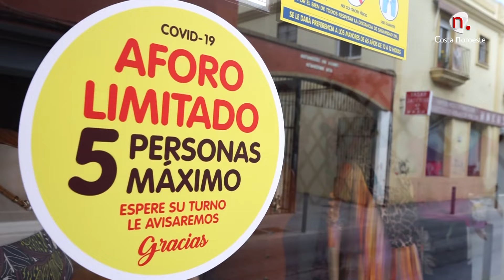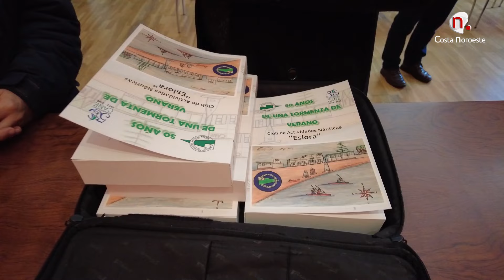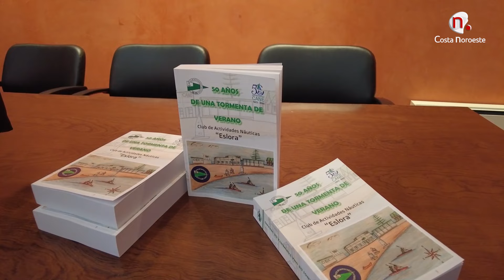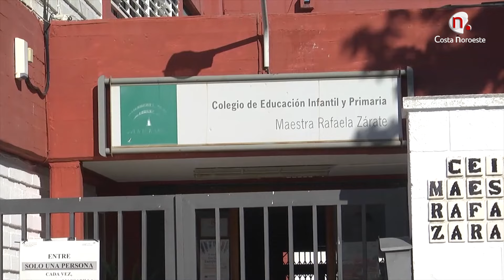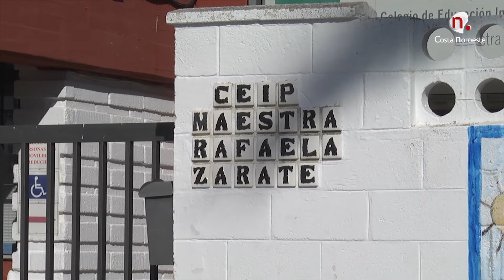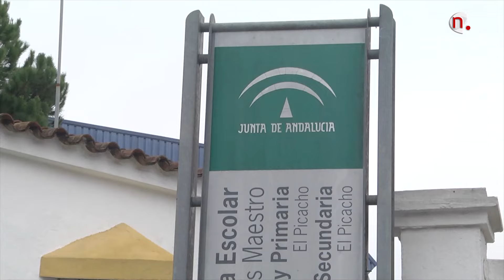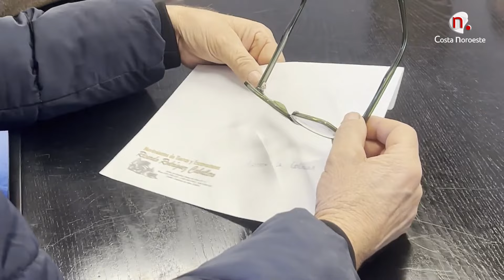Siete Días 13 de enero de 2024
Resumen informativo semanal